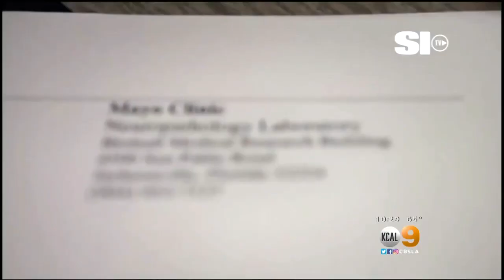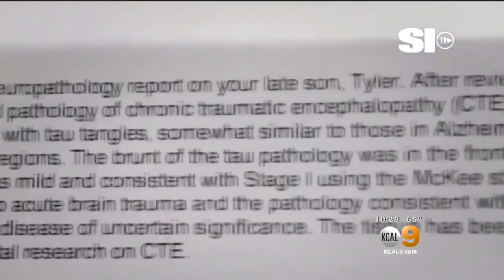Local Football Star Who Killed Himself Found To Have CTE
The suicide of a local football star has left a community stunned and still searching for answers. The family of the young man is taking action now to help prevent a similar tragedy. Tina Patel reports from Upland where the prep star went to high school.